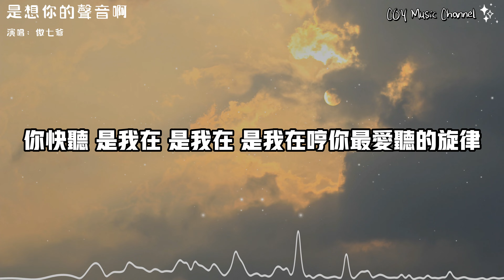傲七爺 － 是想你的聲音啊『你快聽滴答滴滴答滴滴答滴是雨滴的聲音』（動態歌詞/Lyrics Video/無損音質/4k）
抖音號：COYMusicChannel

🎵【歌詞】
傲七爺 － 是想你的聲音啊
詞：小雨滴
曲：小雨滴
編曲：羅洋（卡其漠）
吉他：小智
錄音/和聲：傲七爺
視覺：傲七爺/餘一
混音：任天宇
製作人：李永江
監製：劉家澤
製作公司：匠心音樂

遺憾或難過
錯過和失落
反正大概就是這些壞的情緒吧
差不多
假裝或灑脫
笑過也哭過
至少能回到彼此原本生活中
不拉扯
該繼續猜測
直接就開口嗎
糾結如何說破
可越想了解的
越是無法琢磨
愛就是愛著
不愛就不愛了
請全部藏好它
可越想忘記的
反而記得深刻
你快聽 滴答滴 滴答滴 滴答滴 是雨滴的聲音
你快聽 是我在 是我在 是我在哼你最愛聽的旋律
你快聽 滴答滴 滴答滴 滴答滴 窗外又在下雨
難道這 不是你最愛的天氣

該繼續猜測
直接就開口嗎
糾結如何說破
可越想了解的
越是無法琢磨
愛就是愛著
不愛就不愛了
請全部藏好它
可越想忘記的
反而記得深刻
你快聽 滴答滴 滴答滴 滴答滴 窗外正在下雨
碰巧我也此時想你